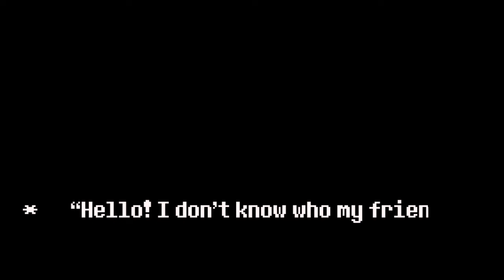The Legend, but Ralsei was writing it (ost cover)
Here is the most voted cover from November's poll: The Legend!
I wanted to make some crazy things at the beginning, but because of all my university work, I went for a more epic fantasy style. Also, thought about the piano as if Ralsei was playing the piano, expecting Kris and Susie to be the heroes the legend predicted and the best of friends.

Feedback is always appreciated. Thank you kindly. :)